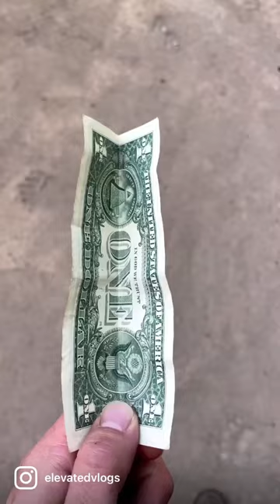Buffalo Zoo has some talented birds 🐦